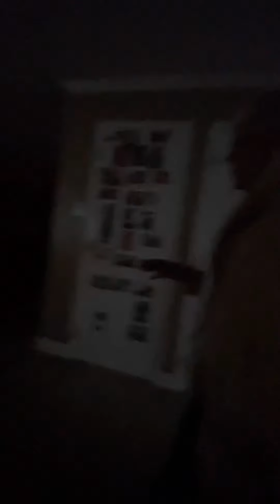Walking GrandmaOG (July 20th, 2021)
Always a good walk with GrandmaOG 😎